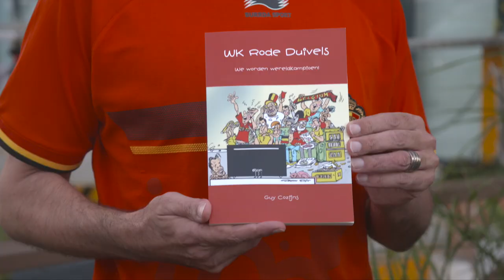WK RodeDuivels op Curaçao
De Belgen worden wereldkampioen

En de Vlaamse Curaçaoënaar Guy Cozijns wil het weten. Niet alleen hij, overigens, maar ook zijn vrienden - vrijwillig of niet - moeten het weten.